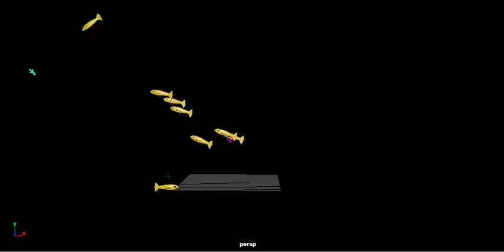pecesinis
SOMEWHERE OVER THE HOMEWORK! (?)